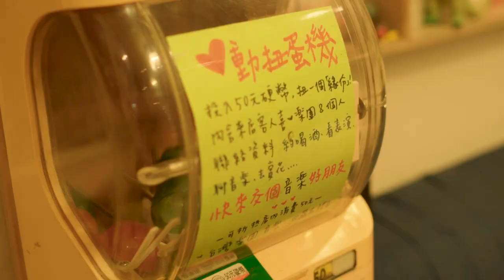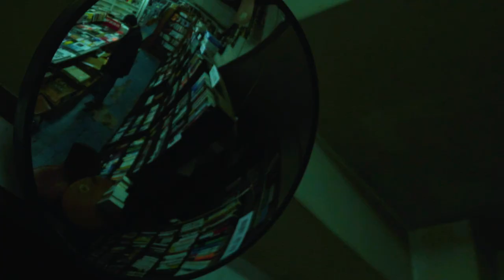「臺北就是我的無牆博物館」|| 城南臺大 || 馬世芳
「城南的空氣，留著啟蒙的光」

臺北有很多驚喜，藏在時光沈澱的角落，
「行走、聆聽、閱讀、寫字」，直到你自己，也變成這故事的一部份。
歷史的身影，通過文字與生活的足跡，在這街區積累成時光的聚落。

臺北的時光，讓廣播人馬世芳，用最溫暖的嗓音，告訴你-「城南」的故事。